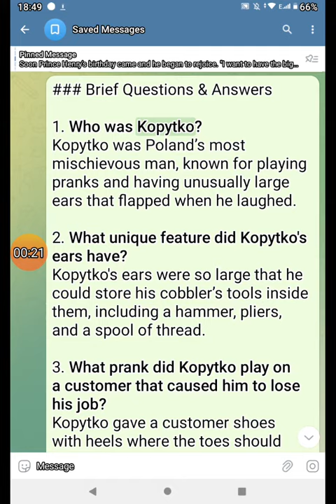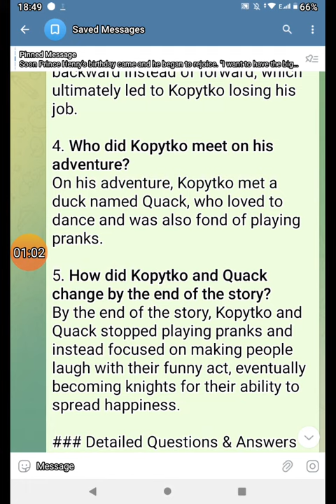FUNNY COBBLER ==QUESTIONS & ANSWERS